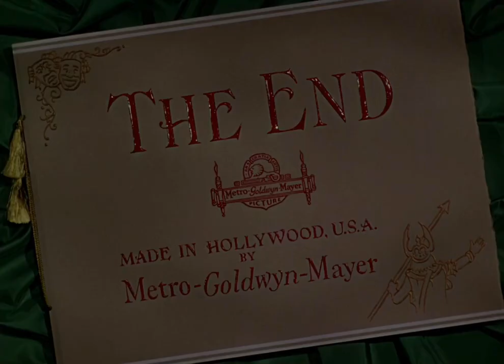Metro Goldwyn Mayer (1951, close)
Taken from end of The Great Caruso, coming from the 2021 Warner Archive Blu-ray release of the film.